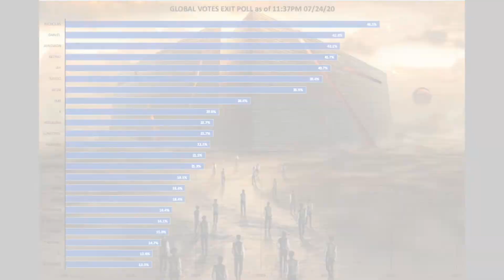ILAND Global Vote Exit Poll 07/25/20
The RANKING turned upside-down within 18 hours!!! If you've already voted, put your top 6 so we can have a temp check of the official polls. Don't re-take the survey same day & make it reflective of your actual vote on a daily basis. Next exit poll, 6PM 07/26/20.